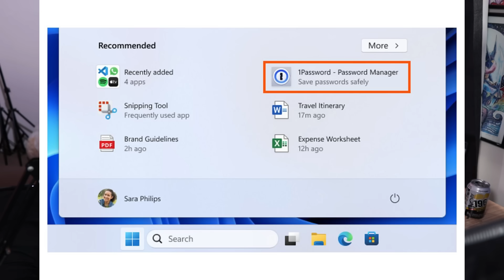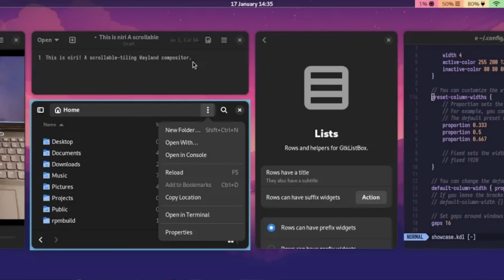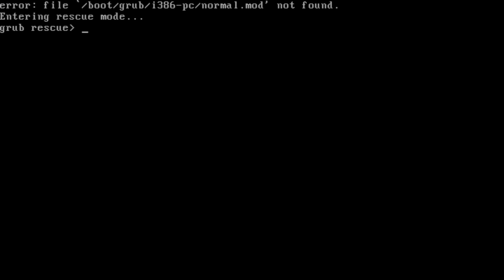5 Things Every New Linux User Should Try!!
When you first start using Linux it can be easy to fall into just using Windows on Linux but there's so much more out there that's worth trying so how about giving it a bit of a shot.

Time Stamps
0:00 Introduction
0:49 Non Windows Like Desktop
3:37 Living In The Terminal
6:11 Avoiding The Terminal
8:27 Try Native Linux Apps
9:52 Try Different Release Models

Credits
🎨 Channel Art:
Profile Picture: